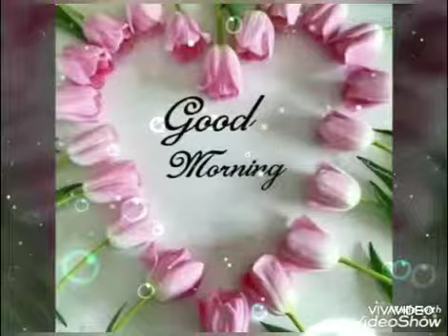Yaad Priya ki and lagi .Hayee bheegi bheegi ratome👉😍💙🌹😘💓